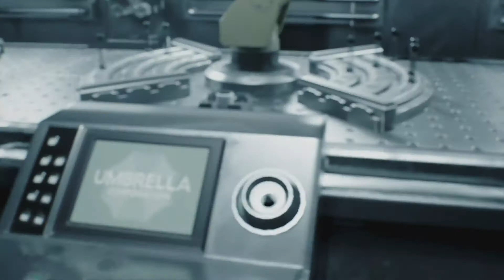RESIDENT EVIL 3 - Part 9 - The Lab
This game is a survival horror game developed and published by Capcom. In this game Nemesis follows Jill and Carlos as they attempt to survive a zombie apocalypse while being hunted by the intelligent bioweapon Nemesis.